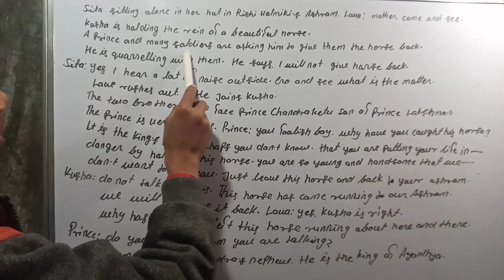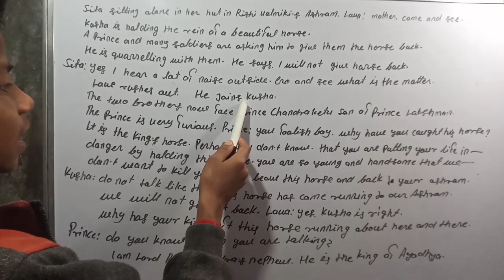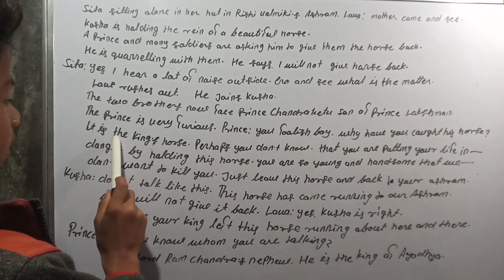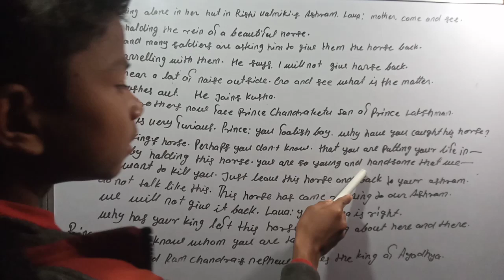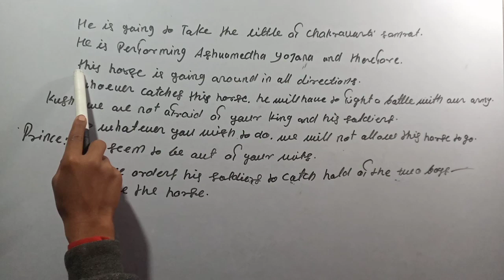Class-7 English Lesson -9 Lava And Kusha सरल हिन्दी अनुवाद ।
Lava and Kusha English story class 7
Class 7 Lesson 9 Lava and kusha hindi Anuwad ke sath
Lava and Kusha English story hindi mein
Class 7 Lesson 9 Lava and kusha hindi summary
Lesson 9 Lava and kusha hindi me translation
Lava and Kusha English story hindi mein samjhaye
How to translate Lava and kusha hindi me
Class 7 English story hindi mein samjhaye
How to read English stories
Amrit# Coaching# Centre
Hello friends I'm Abhimanyu How are you